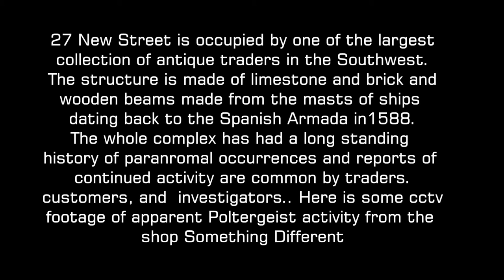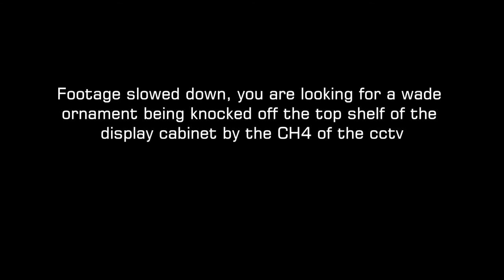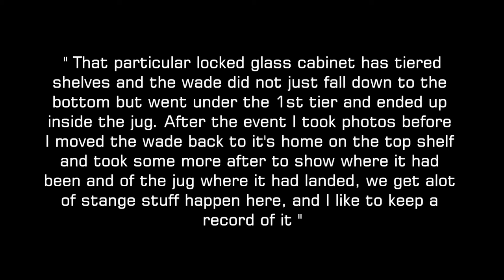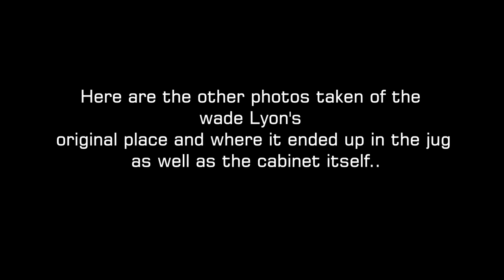Something Different shop Barbican Plymouth Poltergeist activity & EVPS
This footage was taken from the CCTV at the antique shop Something Different 27 New Street, Barbican Plymouth.  The whole complex has regular paranormal activity, and has been investigated by Haunted Devon numerous times.
Abbie Dent & Martyn Hicks talk about a resent case of poltergeist activity in a Antique Dealers called Something Different in the historical Barbican Plymouth
Abbie Dent,Martyn Hicks and Graham Chapman talk about the investigation that took place in Plymouth's historical Barbican,Something Different Antique Dealers after a peace of footage was given to us of apparent Poltergeist activity